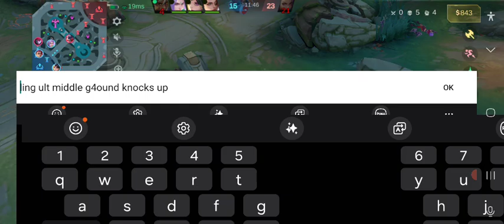ML Joy exp ft. Bro on Lesley